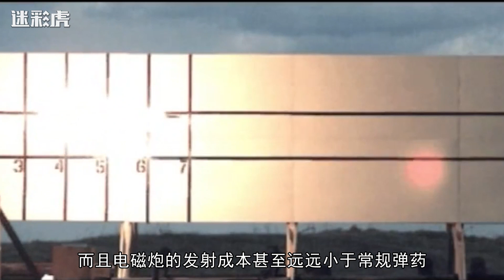法国专家：中国海军电磁舰炮再度亮相，是全球唯一在研电磁炮国家